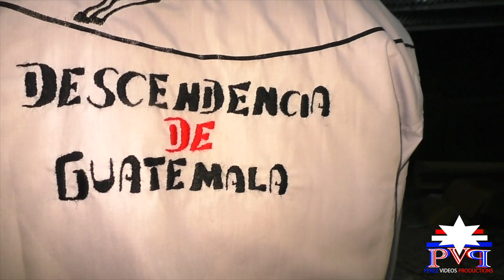Descendencia De Guatemala En El Carrizal Santa Rosa Parte Seis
Gracias Por Visitar Mi Canal Att Marcos Perez...